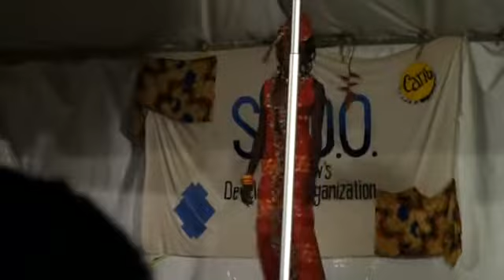Grenada:Rainbow City Queen Show 2009 2